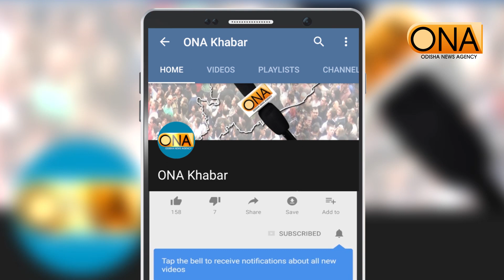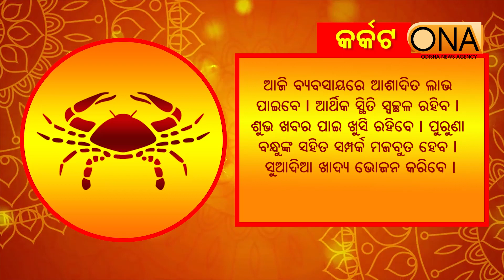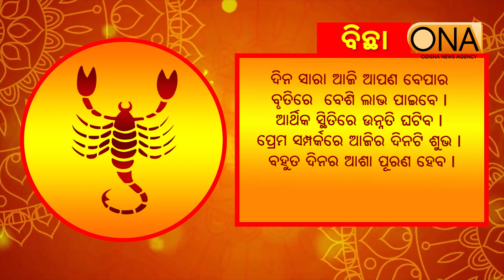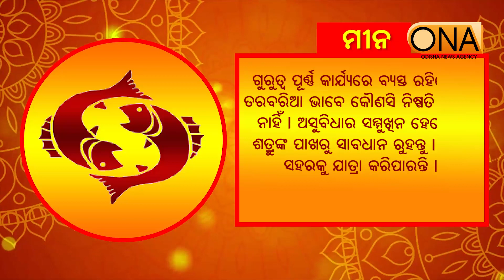Today's Horoscope || 9th March 2024 || ONA KHABAR